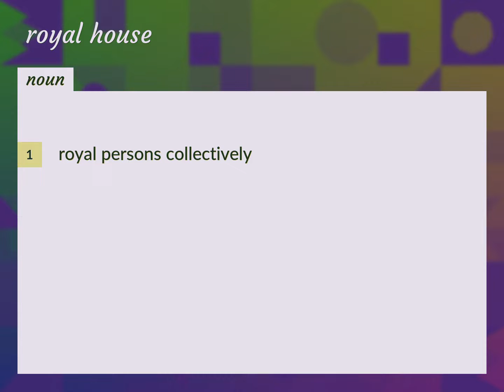Royal house | meaning of Royal house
What is ROYAL HOUSE meaning?